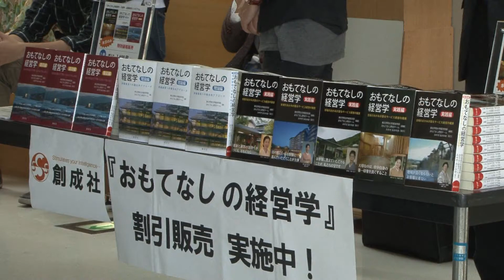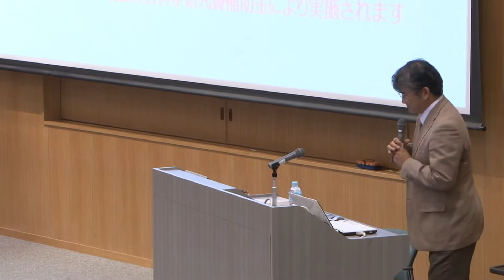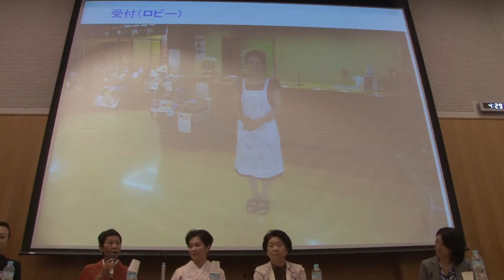『おもてなしの経営学』3部作出版記念シンポジウム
東北学院大学経営学部主催で震災前の2009年から開講されていた総合講座「おもてなしの経営学」が、書籍『おもてなしの経営学』3部作としてまとめられ、2013年9月26日（木）、東北学院大学土樋キャンパス 押川記念ホールにて出版記念シンポジウムが開催されました。
基調講演には経済ジャーナリストとして活躍されている、内田裕子氏をお招きしてご講演いただき、その後みやぎおかみ会を交えたパネルディスカッションが行われました。

大震災を越えて
－旅館ホテルの危機対応と公共的機能－

主催：東北学院大学経営学部